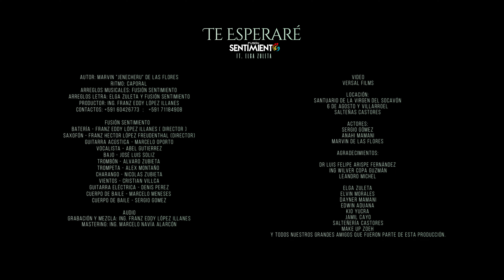Te Esperaré - Fusión Sentimiento feat. Elga Zuleta / Official Video (CAPORAL)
TE ESPERARÉ
Fusión Sentimiento feat. Elga Zuleta
Autor: Marvin "Jenecheru" De las Flores
Ritmo: Caporal
Arreglos musicales: Fusión Sentimiento
Arreglos letra: Elga Zuleta y Fusión Sentimiento
Productor: Ing. Franz Eddy López Illanes
Contactos: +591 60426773  ;   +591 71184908
PRONTO EN PLATAFORMAS DE STREAMING
Escucha nuestras canciones en:
Y demás plataformas de música solo buscando FUSIÓN SENTIMIENTO y la canción de tu preferencia.

FUSIÓN SENTIMIENTO
Batería - Franz Eddy López Illanes ( Director )
Saxofón - Franz Hector López Freudenthal (Director)
Guitarra acústica - Marcelo Oporto
Vocalista - Abel Gutierrez
Bajo - José Luis Soliz
Trombón - Alvaro Zubieta
Trompeta - Alex Montaño
Charango - Nicolas Zubieta
Vientos - Cristian Villca
Guitarra eléctrica - Denis Perez
Teclado - Cristian Luis Zenteno
Cuerpo de baile - Marcelo Meneses
Cuerpo de baile - Sergio Gomez

AUDIO
Grabación y Mezcla: Ing. Franz Eddy López Illanes
Mastering: Ing. Marcelo Navía Alarcón

Versal Films

Locación:
Santuario de la virgen del Socavón
6 de agosto y Villarroel
Salteñas Castores

Actores:
Sergio Gómez
Anahi Mamani
Marvin De Las Flores

AGRADECIMIENTOS

Dr Luis Felipe Arispe Fernández
Ing Wilver Copa Guzmán

Elga Zuleta
Elvin Morales
Dayner Mamani
Edwin Aduana
Kio Yucra
Jamil Cayo
Salteñería Castores
Make up Zoeh
Y todos nuestros grandes amigos que fueron parte de esta producción.